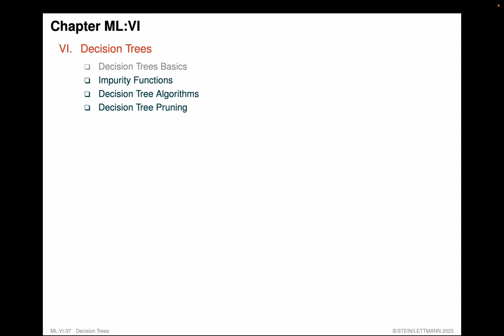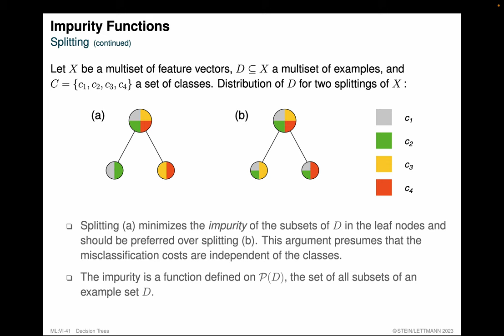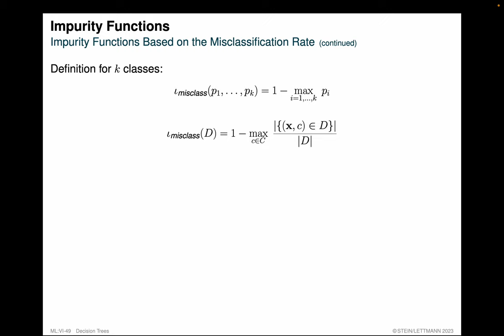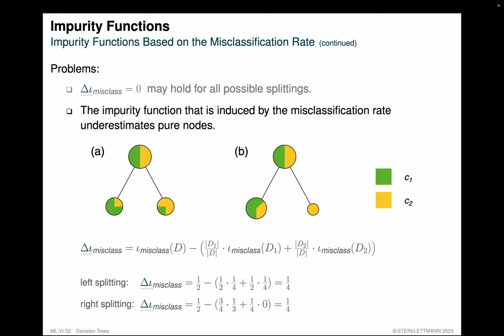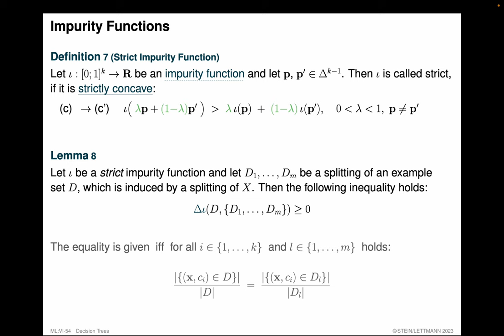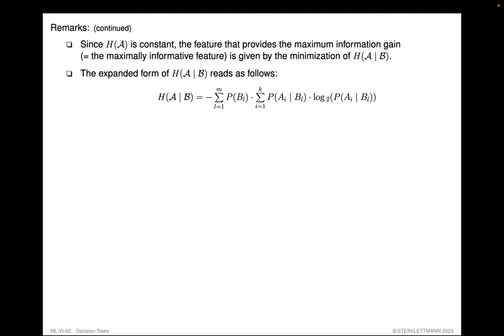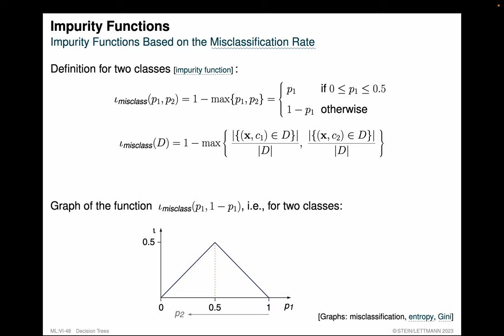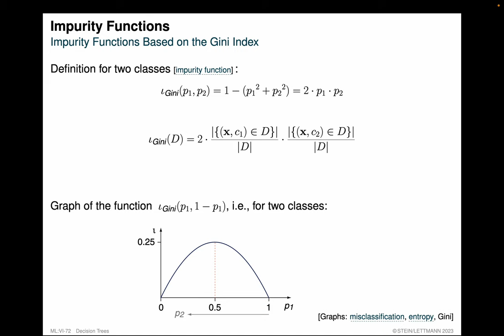Foundations of Machine Learning » Decision Trees » Impurity Functions (Part 2)